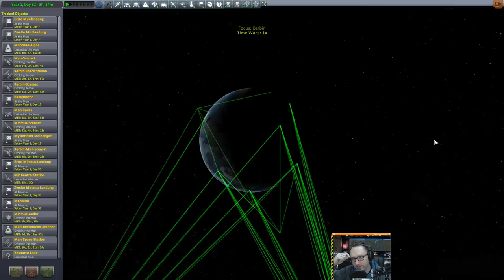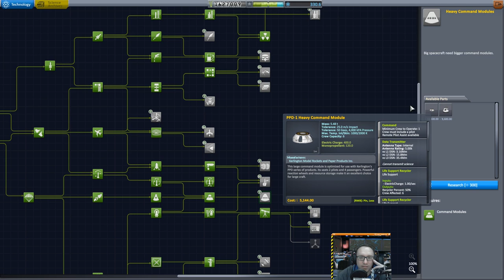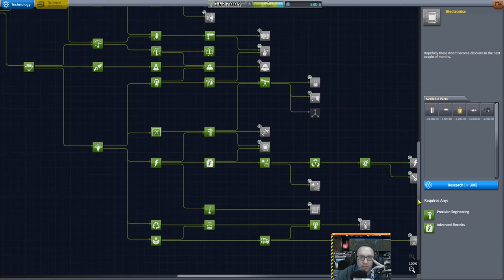KSP 1.2 Hard Kore Kolonization - #56 Und noch ein paar Runden!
Warum eine Aerobrake wenn man 20 haben kann?